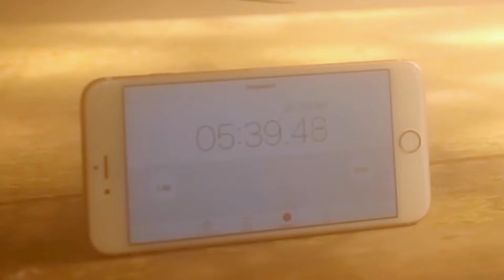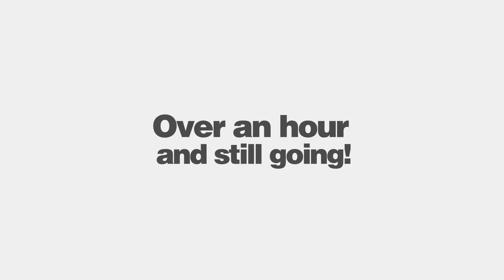AA Spray Time Final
Atmosphere Aerosol gives photographers and filmmakers an affordable, safe and convenient way to add haze or fog to a shoot without needing power or carrying heavy equipment.

Create visually stunning rays of light on the go.

One can easily fits in your camera bag. Safe, non-toxic, clear aerosol spray. Quickly and easily spray in a room or still area to add haze or fog to your photos and films. Get the look of fog or haze without the need for power, a fog machine, or fluid.